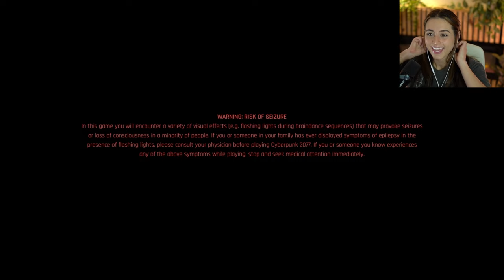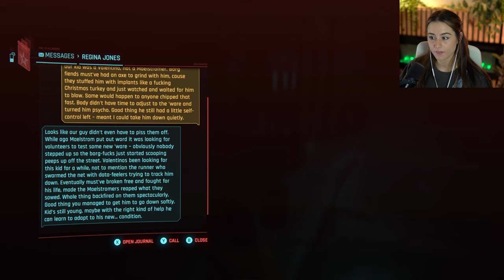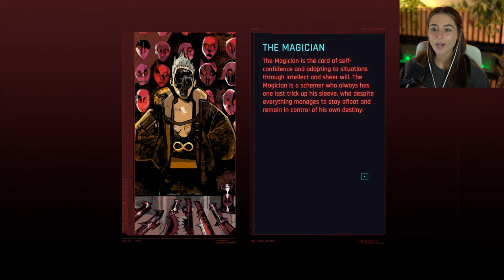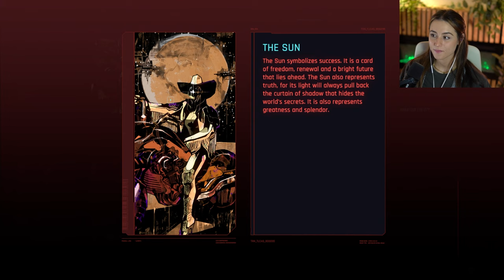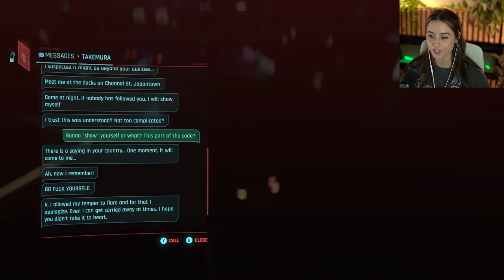Cyberpunk 2077 (Pt.8) | Very Hard | Kastaclysm